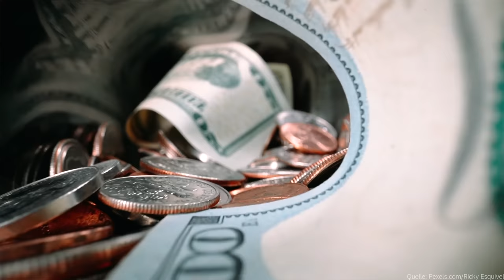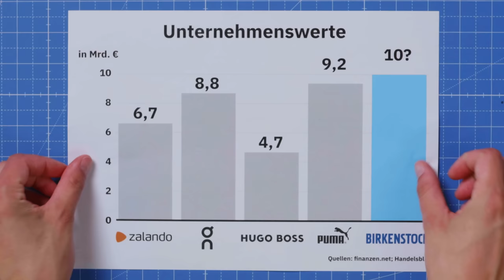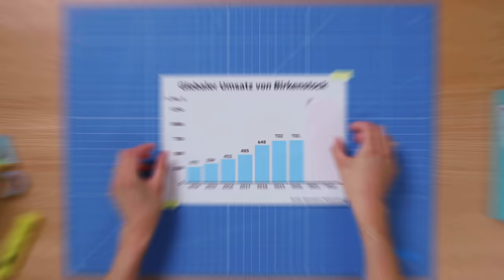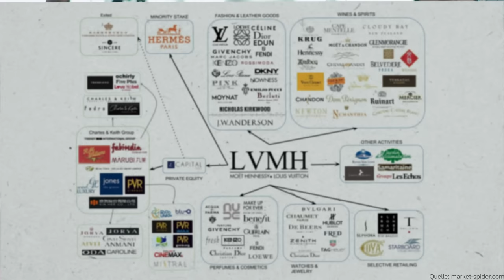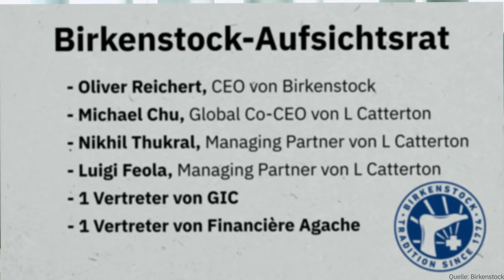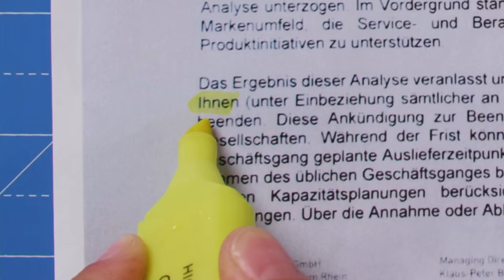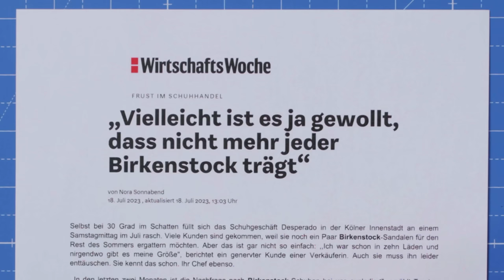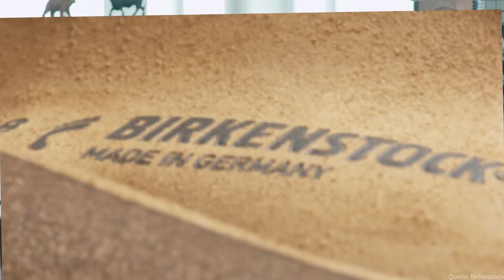Warum Birkenstocks plötzlich so teuer sind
Gigi Hadid, Heidi Klum - und seit diesem Sommer auch Barbie: Die ganze Welt liebt Birkenstock. Aber wait - waren die nicht gerade noch als Ökolatschen verpönt? In diesem Video zeigen wir euch, wie es das langweilige Familienunternehmen aus Deutschland in den High-Fashion-Olymp geschafft hat - und warum die Sandalen plötzlich so viel teurer geworden sind.

Kapitel
00:00 Intro
00:49 Der Aufstieg von Birkenstock
9:58 Börse, Barbie, Birkenstock
13:44 Birkenstock im Fashion-Olymp
18:14 Fazit

Autor: Jakob Schreiber
Host: Jessica von Blazekovic
Redaktion (funk): Lukas Meya
Grafik: Kerri San Luis
Kamera: Kerri San Luis
Schnitt: Daniel Blum
Ton: David Brucklacher
YEAH! Wir gehören auch zu funk. Schaut da mal rein